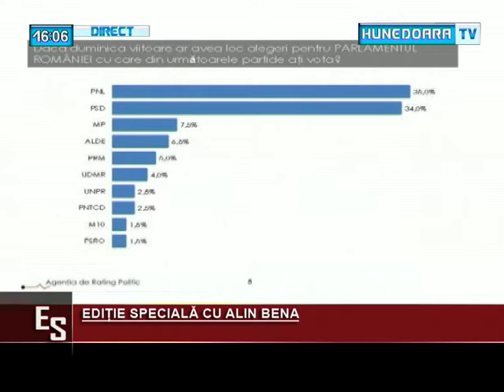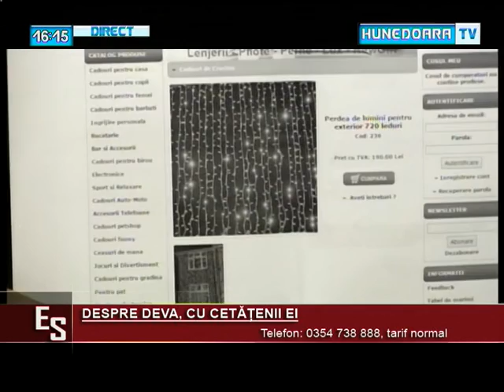EDITIE SPECIALA - 8 decembrie 2015